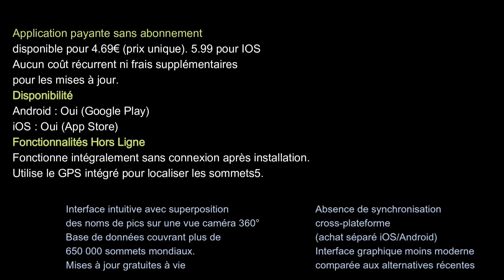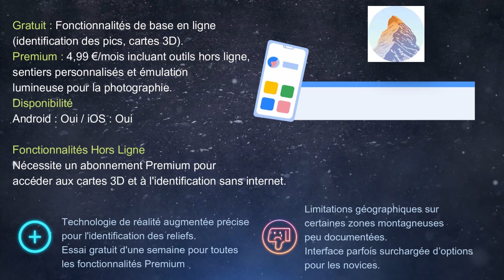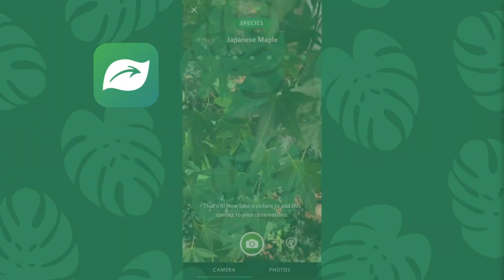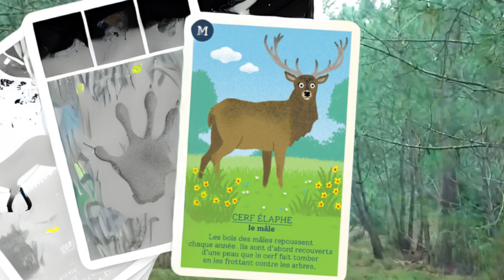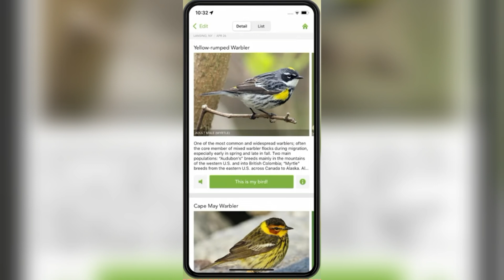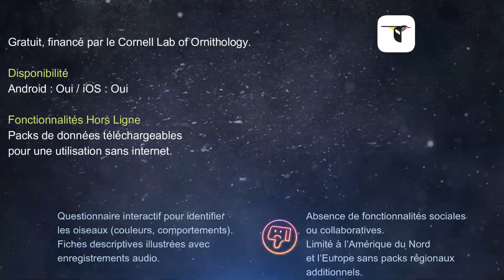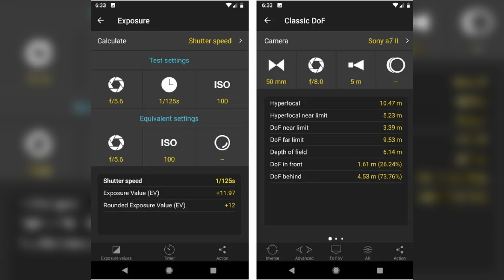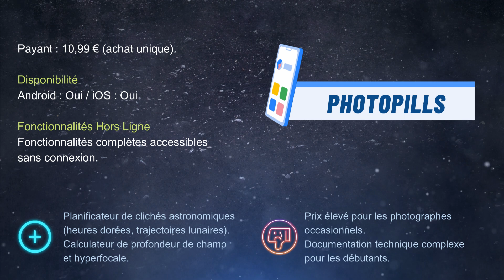10 applis pour découvrir les secrets de la nature en randonnée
Bienvenue dans cette vidéo dédiée aux "10 applis pour dévoiler les secrets de la nature en randonnée" ! Dans ce contenu, vous allez découvrir comment nos outils transforment chaque aventure en une expérience immersive et interactive. Imaginez explorer des panoramas grandioses et vivre des moments uniques grâce aux applis randonnée qui vous accompagnent à chaque pas.
Au fil de ce guide, je vous présente une sélection d’applications de randonnée conçues pour simplifier vos sorties en pleine nature. Ces applications de randonnée, qui fonctionnent même hors ligne, vous permettent de planifier vos itinéraires, d’identifier les points d’intérêt et de suivre vos parcours en temps réel. Vous apprendrez ainsi à tirer le meilleur parti de ces solutions high-tech pour rendre vos expéditions encore plus captivantes.
Préparez-vous à une véritable découverte nature : laissez-vous surprendre par des fonctionnalités innovantes, des cartes détaillées et des outils de reconnaissance qui renforcent votre connexion avec l’environnement. La découverte nature n’est plus réservée aux experts : elle s’invite dans vos randonnées pour vous faire vibrer au rythme de chaque détour, chaque sentier et chaque rencontre inattendue.
Les secrets de la nature se dévoilent également à travers ces outils numériques. En utilisant ces applications, vous découvrirez comment percer les mystères de vos paysages favoris, d’identifier des espèces rares et d’apprécier la richesse de la biodiversité. Grâce aux secrets de la nature révélés au cours de cette vidéo, vos expéditions se transforment en aventures instructives et inspirantes.
Enfin, je vous propose de découvrir une sélection d’applications nature spécialement pensées pour les amoureux des grands espaces
. Les applications nature offrent des conseils pratiques et des contenus interactifs pour transformer une simple balade en forêt en une aventure riche et éducative. En profitant pleinement des applications nature, vous capturerez chaque instant et explorerez le monde sous un nouvel angle.
Profitez de ces applications de randonnée pour partir à la conquête de la nature, plongez dans une découverte nature authentique et laissez-vous inspirer par les secrets de la nature qui font toute la beauté de nos grands espaces. Continuez à explorer l’univers des applis randonnée pour rester à la pointe de l’innovation et vivre chaque instant pleinement !

CHAPITRES
00:00 Introduction
00:36 PeakFinder : Découverte des sommets
01:22 PeakVisor : Cartographie 3D & Suivi
02:46 PlantNet : Identifier la Flore
03:23 Seek : La Découverte Ludique
03:56 Clé de Forêt : Redécouvrir la Forêt
05:05 BirdNet : Le Shazam des Oiseaux
05:33 Merlin Bird ID : Reconnaissance Avancée
06:19 Stellarium : Observer le Ciel
07:02 Star Walk 2 : Immersion en Astronomie
07:28 PhotoPills : Optimiser tes Clichés
08:16 Conseils Pratiques
▬▬▬▬▬▬▬▬▬▬▬●💧 Ma gourde filtrante ÖKO **🎁●▬▬▬▬▬▬▬▬▬▬▬
Merci à ÖKO EUROPE de me soutenir dans mes aventures!
▬▬▬▬▬▬▬▬▬▬●🎥 VIDÉOS ASSOCIÉES 🎥 ●▬▬▬▬▬▬▬▬▬▬▬
ASTUCES RANDOS